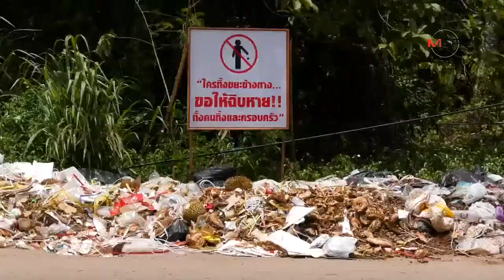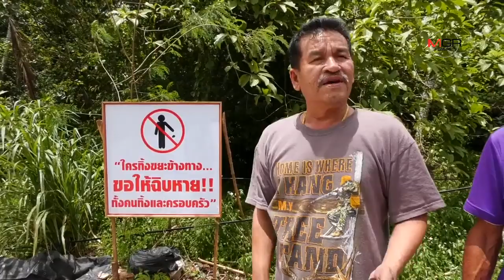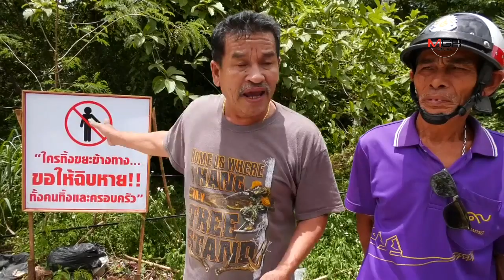ชาวบ้านสุดทน! คนมักง่ายนำขยะนับร้อยตันทิ้งตลาดกลางผลไม้ ท้องถิ่นขาดงบหมดปัญญาจัดเก็บ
ชาวบ้านสุดทน! คนมักง่ายนำขยะนับร้อยตันทิ้งตลาดกลางผลไม้ ท้องถิ่นขาดงบหมดปัญญาจัดเก็บ 22/08/2019